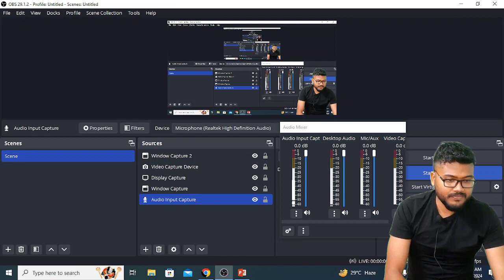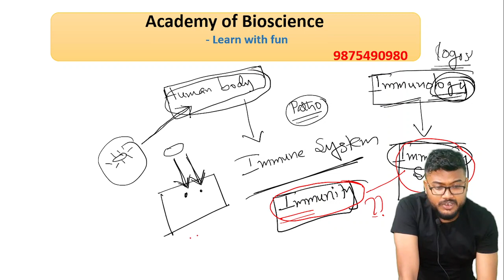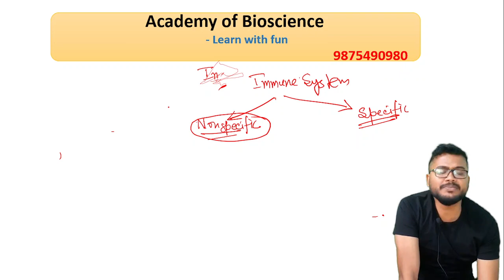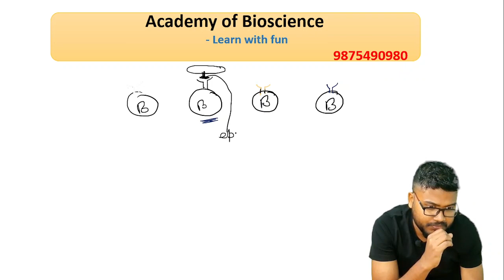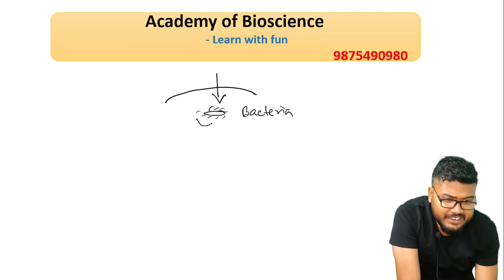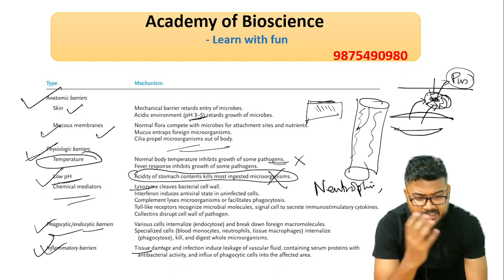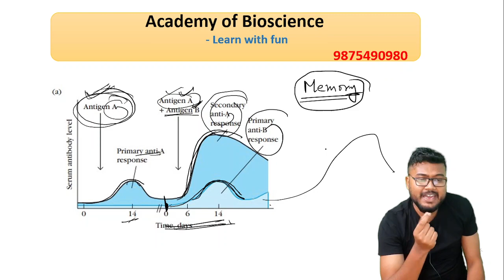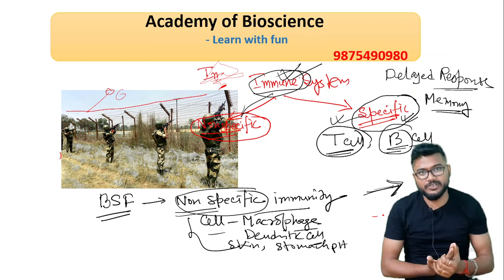Overview of immunesystem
This is just an overview of immune system.
Small correction -
In case of memory response-
In step 1 Antigen A is administered
step 2 Antigen A+Antigen B both were administered and we found higher magnitude of immune response of antigen A due to memory response.